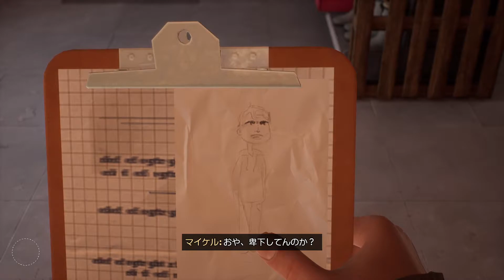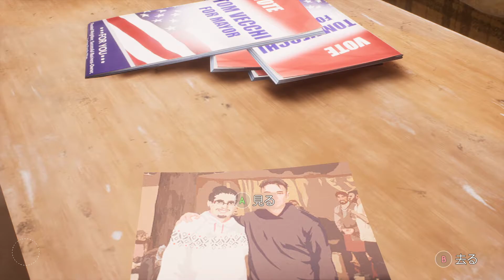[実況] 双子の違いってなんだ？ Part 10 [Tell Me Why]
Tell Me Whyは、エピソード的な物語アドベンチャーゲームです。
Wikipediaより

この動画はPC版Tell Me Whyの実況プレイ動画です。